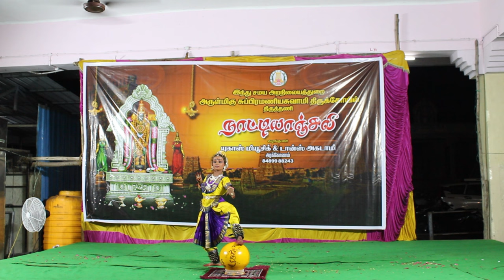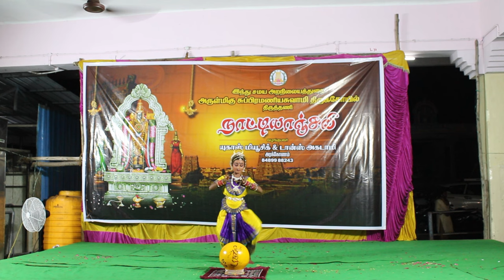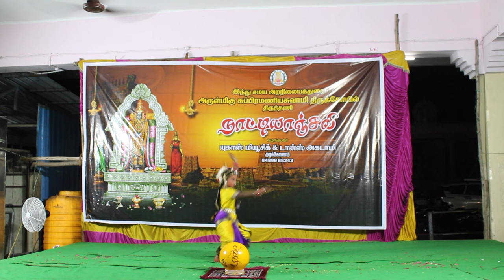Shadakshara Kouthuvam - by Vishaka | Shashti Natyanjali - bharatanatyam dance on pot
In Sangamam we post kolam, Rangoli, mehendi videos not only those thing we also post DIY arts crafts videos and also mandala art, Madhubani art videos. We also post hairstyle video for self and others.
To spread and keep alive our traditional art kolam, rangoli, mehendi etc.
Sangamam Rangoli kolam painting, home decors